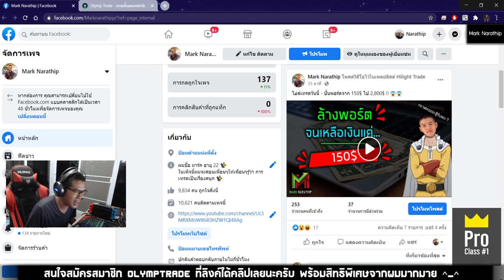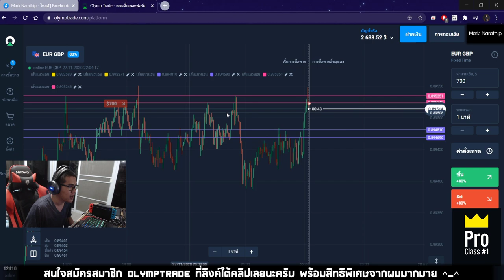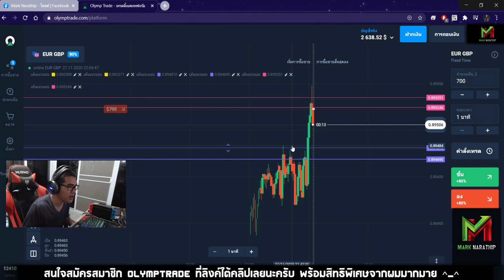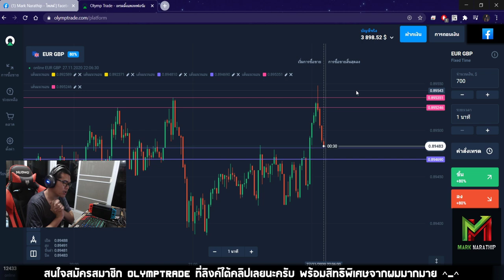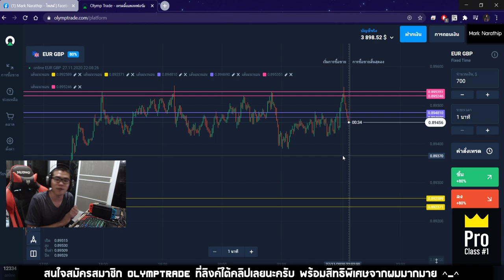รีวิวเทรดทำกำไร ปั้นจาก 1,800$ ไป 3,800$ !! - สอนเทรด By Mark Narathip